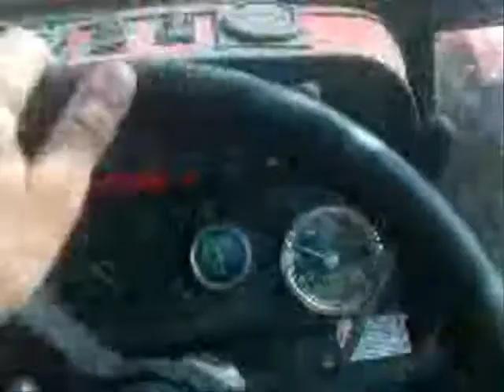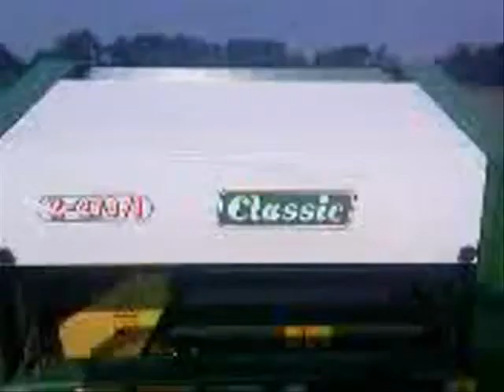Ursus 4514 Sipma Belowanie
Sianokosy 2010